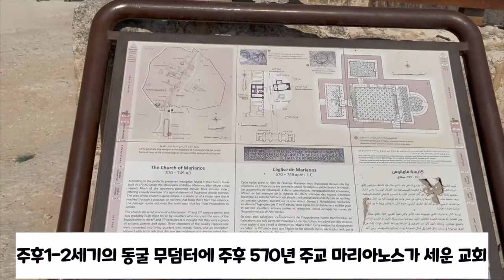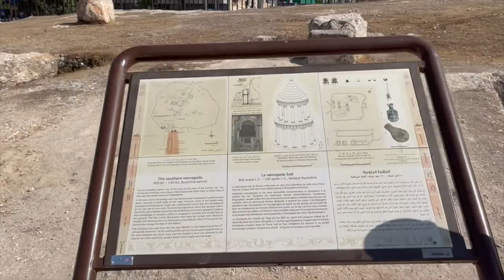제라쉬 요르단-Jerash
제라쉬는 전형적인 그리스-로마식 도시로, 데가볼리의 대표 도시입니다(마4:25; 막5:20; 7:31). 알렉산더 대왕이 건설하였으며, 광야에 거주하는 침략자들에 맞서 영토를 방어하기 위해 그리스 지도자들이 세운 요새화된 도시들중 중요한 곳이었습니다.